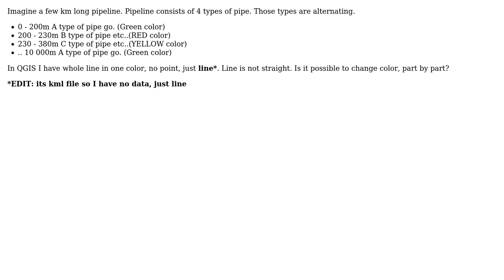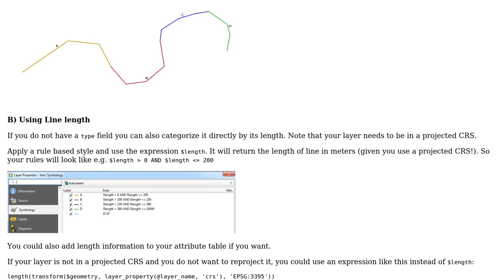GIS: Change color of part of the line in QGIS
With thanks & praise to God, and with thanks to the many people who have made this project possible! You are responsible for your own actions.